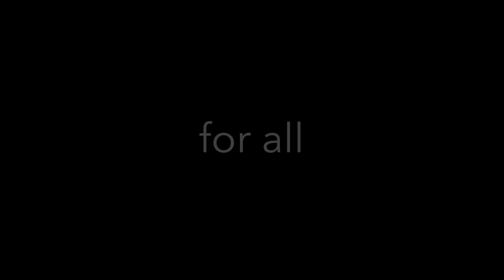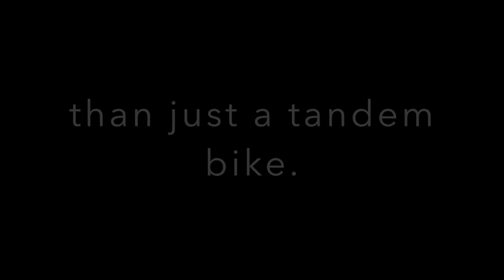Cyclink - a new type of tandem cycling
A short version of Project Cyclink video presentation.
Project Cyclink is an approach to enable blind people to gain more freedom in cycling. It also allows tandem cycling with any available bicycles.
Intellectual property of Scientific Artists Co., Ltd. THAILAND